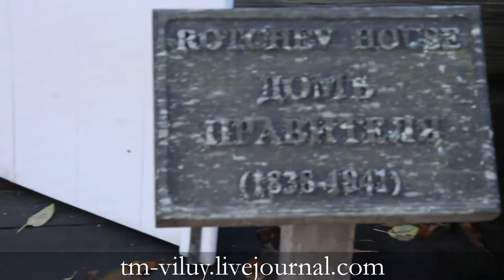Fort Ross: Rotchev house, Дом Ротчева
Дом первого руководителя экспедиции и поселения Fort Ross (крепость Росс) Александра Ротчева.